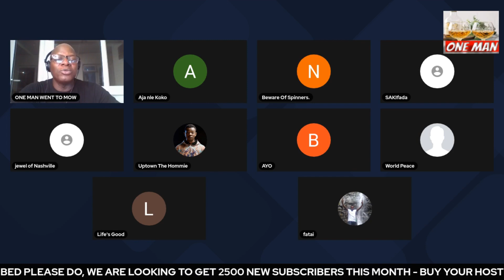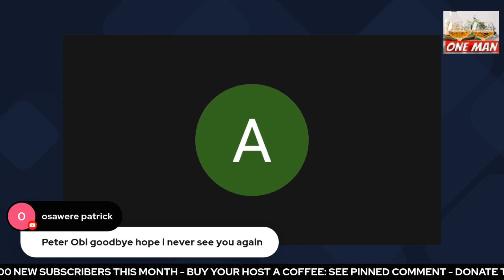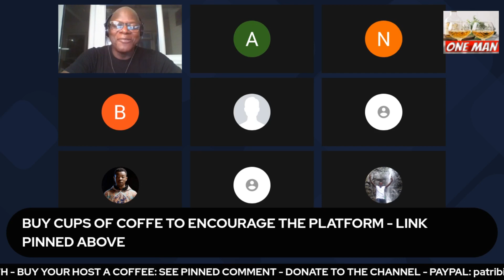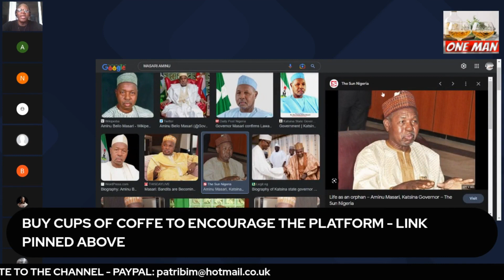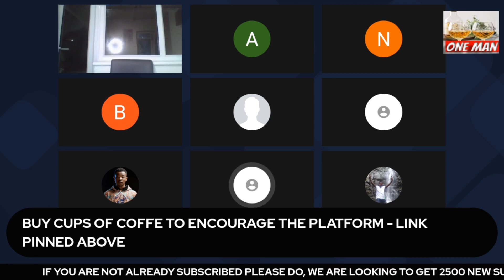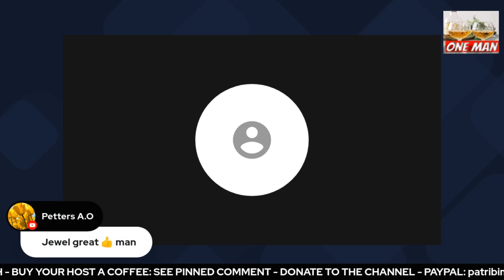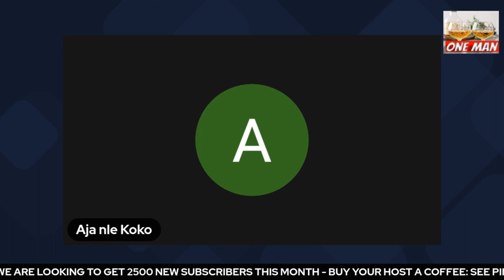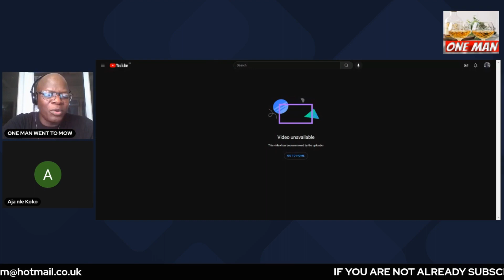THESE 7 NIGERIAN POLITICIANS WILL HAVE NO ELECTED OFFICES IN 2023 BUT WILL YOU MISS THEM